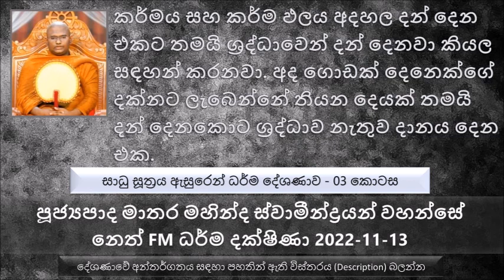Ven Matara Mahinda Thero Saadu Sutta -03 Neth FM Dharma Dakshina 2022.11.13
සාධු සූත්‍රය ඇසුරෙන් ධර්ම දේශණාව - 03 කොටස
මොකද්ද මේ ශ්‍රද්ධාවෙන් දන් දෙනවා කියන්නේ
කර්මය සහ කර්ම ඵලය අදහල දන් දෙන එකට තමයි ශ්‍රද්ධාවෙන් දන් දෙනවා කියල සඳහන් කරනවා.
අද ගොඩක් දෙනෙක්ගේ දක්නට ලැබෙන්න තියන දෙයක් තමයි දන් දෙනකොට ශ්‍රද්ධාව නැතුව දානය දෙන එක.
අද යාචකයන් ඉන්නවා අපි රුපියලක් දෙකක් දෙනකොට සමහර වෙලාවට බණිනවා. නමුත් රුපියල් 100ක් වගේ දුන්නොත් ඔවුන් සතුටින් එය භාර ගන්නවා
ඒ අතරේ කෙනෙක් රුපියල් 100ක් යාචකයෙකුට දීලා පසුව කෙනෙක් ඇහුවොත් මොකද දුන්නේ 100ක් කියල, ඒ යාචකයා බණින නිසා දුන්නා කියල. තවත් සමහරු දාන බාර ගන්නවා මොකද කවුරුත් දානය භාර ගත්තා මම භාර නොගෙන හිටියොත් කට්ටිය එක එක කතා කියල අමනාප වෙන නිසා කියල.
පින්කම් කරනකොට මේ හිත රැකගෙන පින්කම් කරනවා කියන්නේ හරි අපහසු කාරණාවක්
අපිට පිනක් කරගන්න අවස්ථාවක් ලැබුණොත් හැමතිස්සෙම හිතන්න මට මේ ලැබුණේ නිධානයක් කියල
දානය කියන එක ඒ තරමට විශේෂ කාරණාවක්
අද මිනිස්සු බොහොම උත්සාහ දරනවා බාහිර ලෝකයට තමන් ලොකු ගුණවතෙක් කියල පෙන්නන්න හදනවා
අවංක කම මේ ශාසනයේ බොහොම අගය කරන දෙයක්
හැම කෙනෙක්ම කැමතියි තමන් හොඳයි කියල පෙන්වන්න.
දන් දීලා ප්‍රර්ථනා කරන එක අද කාලයේ ඇතැම් පිරිසකගේ විවේචනයට ලක් වෙනවා. නමුත් බුදු දහමේ තමන් පින්කම් කරලා ප්‍රර්ථනා කලයුතු බව පැහැදිළිවම සඳහන් වෙනවා.
ප්‍රර්ථනා කරපු බව ධර්මයේ දක්නට ලැබෙන උදාහරණ, කුසතී දේවිය ප්‍රර්ථනා කරපු ප්‍රර්ථනා 10
වංචාවෙන් නිවන් දකින්න අපහසුයි, එහෙම කරන්න බෑ පිංවතුනි.
පිංකම් කරන කෙනාට සිතුවිල්ලකින්වත් බාධා කරන්න එපා. කවදාවත් පින්කම් කරන අයට බාධා කරන්න.
හිත රැකගෙන පින්කම් කරනවා කියන එක ඉතාමත වැදගත් දෙයක්
දානය යුද්ධයකට සමාන කරලා තිබෙන්නේ මොකද පිංවතුනි. යුද්ධයකට යන සෙබළා තමන්ගේ ජීවිතය අත හැරලා යුද්ධ කරන නිසා. අන්න ඒ වගේ ජීවිතය අතහැරලා තම රාජ්‍යය වෙනුවෙන් සටන් කරන නිසා. තමන්ගේ භෝගයත් රකිනවා දානයත් දෙනවා කියන කෙනාට හරියට දානය දෙන්න බැහැ. මගේ ජීවිතය අහිමි වුණත් මේ දානය දෙනවා කියල හිතාගෙන දානය දෙන්න ඕන කියල..
සත්පුරුෂයන් අල්පයක් තිබෙන කාලයෙත් දන් දෙනවා.
සුඛ සාමණේර වස්තුව - උදාහරණ පැහැදිළි කිරීමක්
ගන්ධ සිටුවරයාගේ කෑම අනුභවය දැක්ක මේ යාළුවට එක බත් කටක් කන්න හිතුණා.සිටුවරයාගෙන් ඉල්ලුවා. සිටුවරයා කිව්වා අවුරුදු 3ක් තමන්ගේ මාළිගාවේ වැඩ කරන්න කියල. මේ කෙනා එයට කැමති වුණා. පසුව අවුරුදු 3ක් මේ මාළිගාවේ වැඩ කරලා පසුව සිටුවරයා කිව්වා තමන් ආහාර ගන්න විදියට, සිටුවරයා අහාර ගන්න තැනම මේ බත් බැලයට කෑම පිළියෙළ කරලා දෙන්න කියල සිටුවරයා අරක්කමියට කිව්වා.
මෙන්න මේ බත් බැලයා ආහාර අනුභව කරනකොට ගන්ධමාදන පර්වතයෙන් නිරෝධ සමාපත්තියෙන් අවදි වෙලා පිණ්ඩපාතය වැඩියා
බත් බැලයා මෙහම හිතුව අතීත ජීවිත වල දානය නුදුන්න නිසා මට මේ බත් වේලක් නිසා අවුරුදු 03ක් බැල මෙහෙවර කම් කරන්න සිද්ධ වුණා. ඒ නිසා මේ බත් වේල දන් දුන්නොත් කල්ප ගණන් සැප ලබන්න පුළුවන් කියල සිතුවිල්ලක් ඇති කරගෙන පසේ බුදු රජාණන් වහන්සේට තමන්ගේ කෑම වේල දන් දුන්නා.
පසුව බත් බැලයට මේ සිටුතුමා සතුටට පත් වෙලා තමන්ගේ ධනයෙන් හරි අඩක් මේ බත් බැලයට ලබා දුන්නා.
සසරට තමන්ට උපකාරයක් කරගන්න පුළුවන් විදියට සසරේ දානය ලබා දෙන්න පිංවතුනි